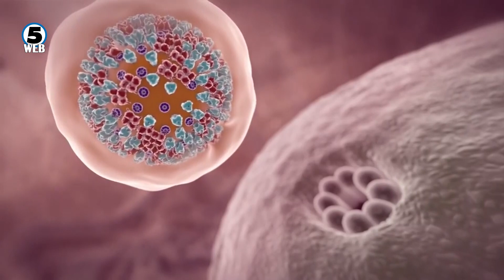Комисијата за заразни болести препорачува укинување на сертификатите за влез во Македонија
Нема сертификат за вакцинација за влез во државата, оваа препорака ја донела Комисијата за заразни болести и ќе чека да биде потврдена од страна на кризиниот штаб во владата.